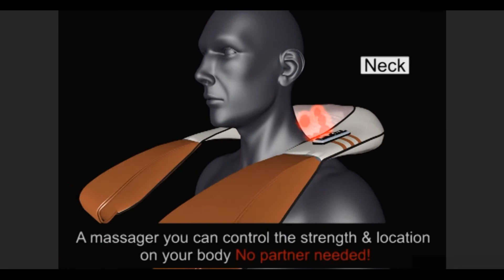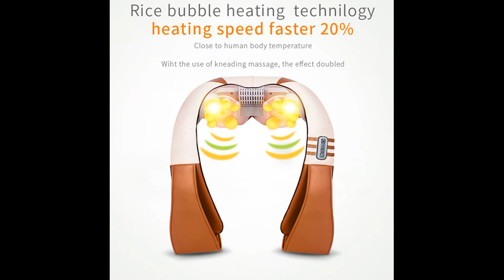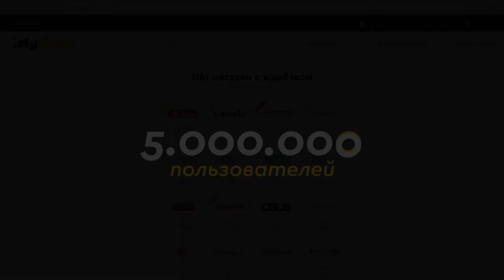Массажер JinKaiRui/для тела, шеи, спины, ног, плечи. Можно использовать в машине, дома, офисе